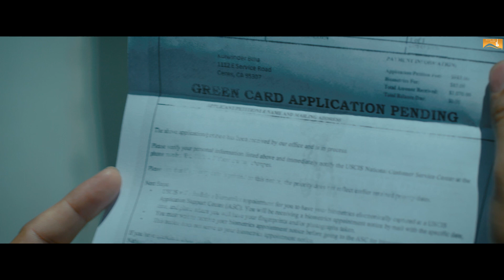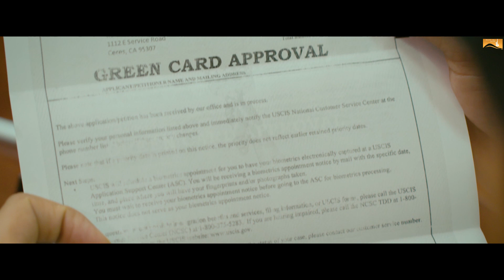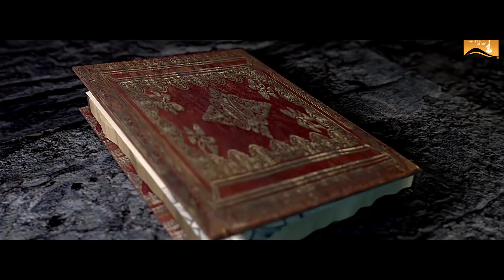May Top 10